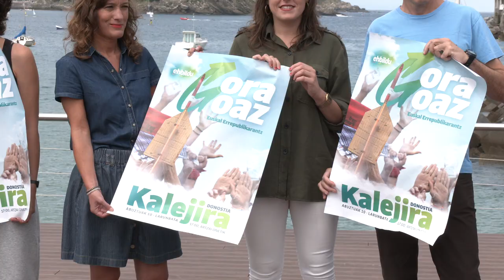'Gora goaz. Euskal Errepublikarantz' manifestaziorako deialdia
Kalejira-manifestazioa larunbatean egingo da Donostian, abuztuaren 10ean, Aste Nagusiaren baitan